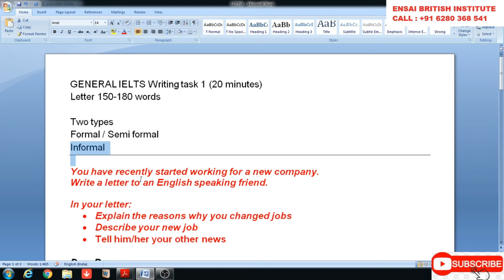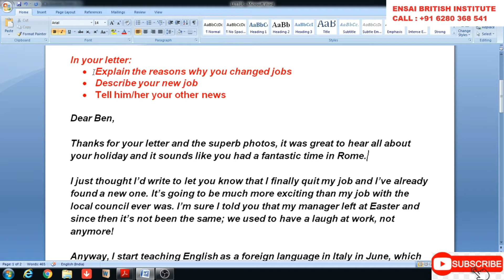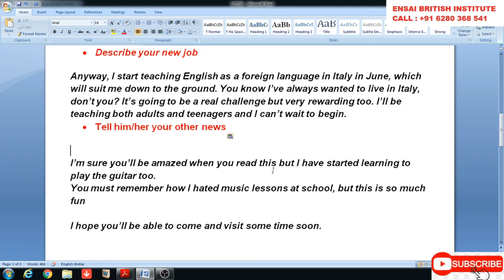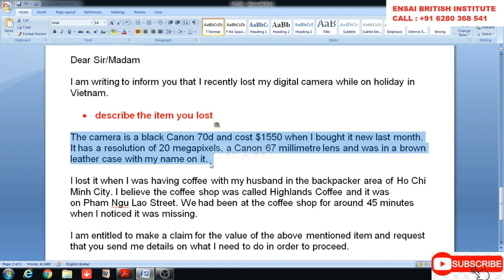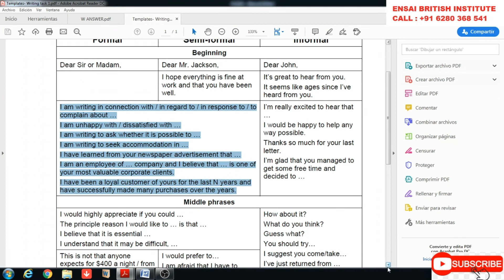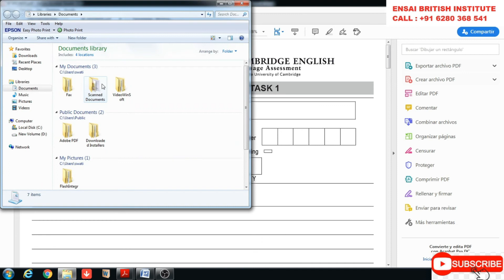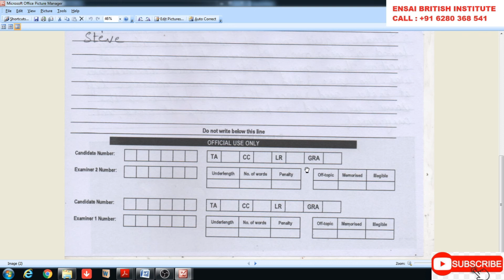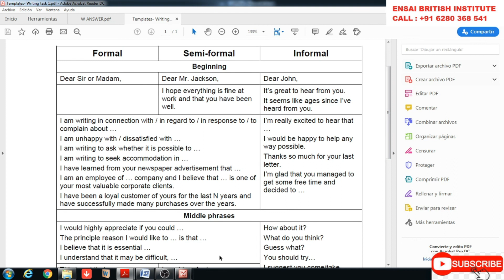GENERAL WRITING TASK 1| WITHIN 20MINUTES!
A simple and easy way of understandings...

I have a complete playlist of IELTS Videos that will be of great help to you for your IELTS Preparation.

Thanks!
SWATI